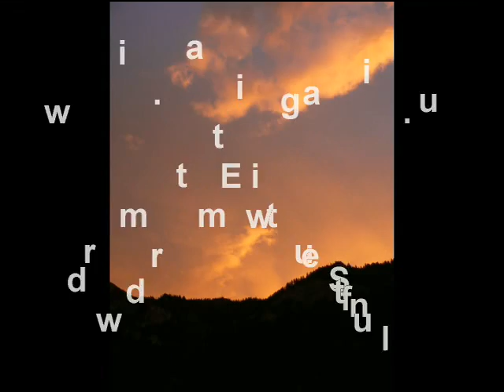Frantz W. BOUTROIS interpretiert das "Credo" von Scotto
Frantz BOUTROIS interpretiert "CREDO" von Vincent Scotto. Note schlecht bekannt. Die Präsentation einen Sonnenuntergang in der Kandertal. Fotos von Editraum Stiftung ".

Frantz BOUTROIS interprète le "CREDO" de Vincent Scotto. Partition très peu connue. Le Diaporama présente un coucher de soleil dans le Kandertal. Photos de la Fondation Editraum".